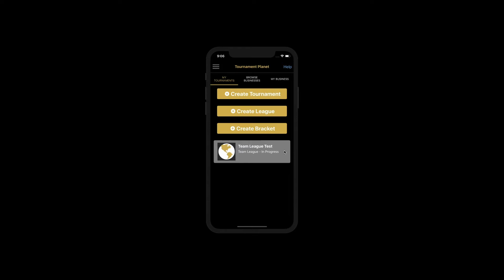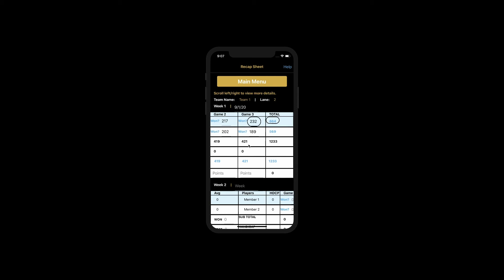How To Update Recap Sheets in a Team League - Tournament Planet App Tutorial